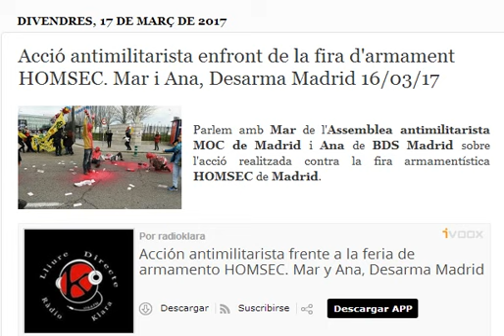Acción antimilitarista contra la feria de armas HOMSEC (Lliure Directe, Ràdio Klara, 17-3-2017)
Acción antimilitarista contra la feria de armas HOMSEC.
Entrevista a Mar y Ana, de la Plataforma Desarma Madrid, en el programa  Lliure Directe de Ràdio Klara.
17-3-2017